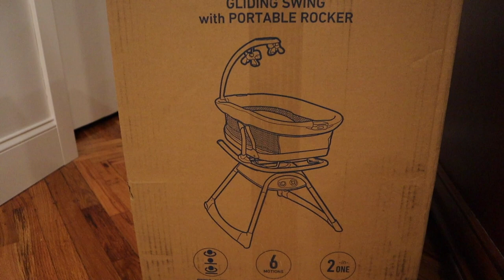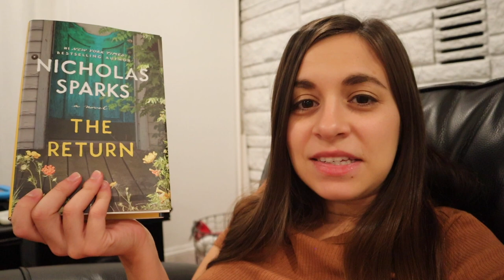HOW MY NEWBORN IS SLEEPING | Graco Duet Glide LX Gliding Swing Review & NEW TOY ROOM REVEAL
LINKS OF PRODUCTS IN THE VIDEO:

Graco Duet Glide LX Glide Swing:

Diaper Caddy:

Night Light for Nursing:

BIRTH VLOG!! Emotional Labor & Delivery of our Second Baby | 2 DAY LABOR & FAST 8 MINUTE DELIVERY: